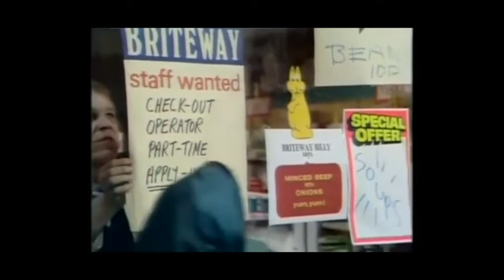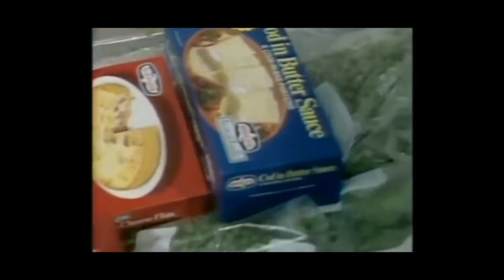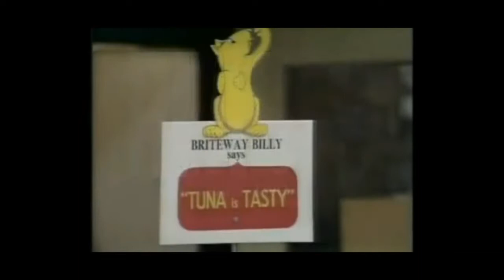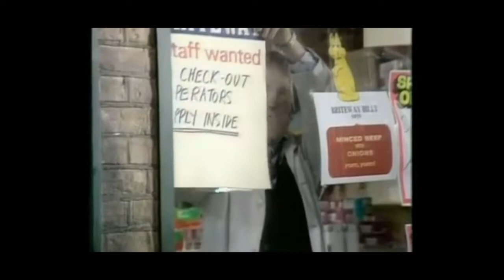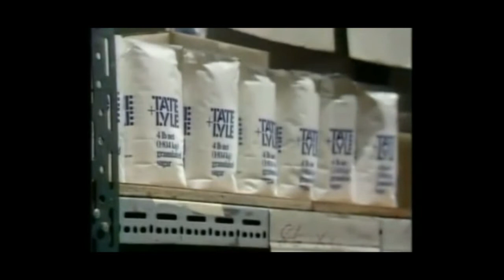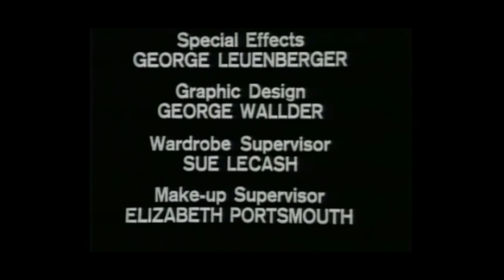Beasts (1976): Special Offer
A misfit teenage checkout operator has an unrequited crush on her supermarket manager. At the same shop's cuddly cartoon mascot seems to have come alive and is causing havoc.